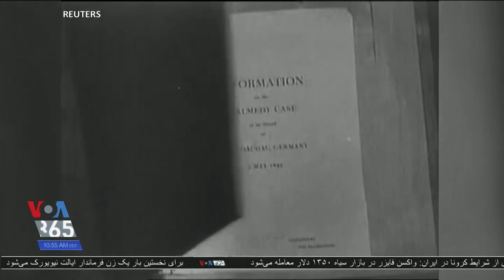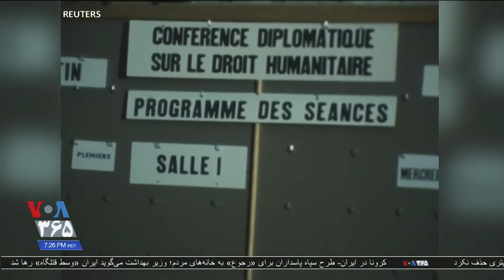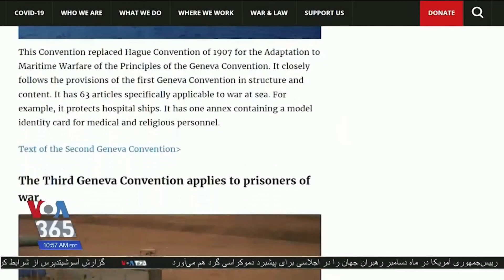هفتاد و دومین سالگرد تصویب کنوانسیون‌های ژنو در گفتگو با حس ...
مصداقی: دادخواهان و دادگاه حمید نوری در سمت درست تاریخ ایستاده‌اند؛ امیدواریم